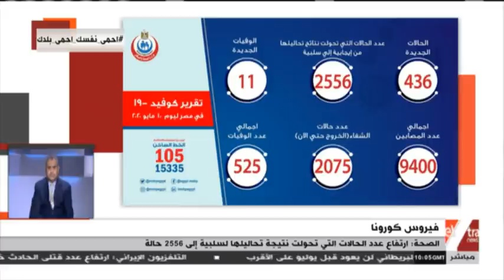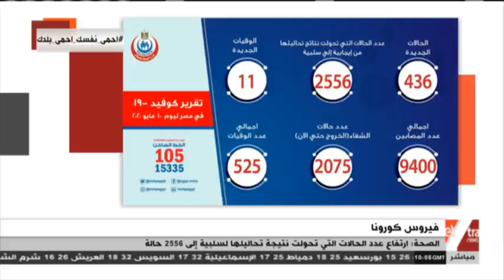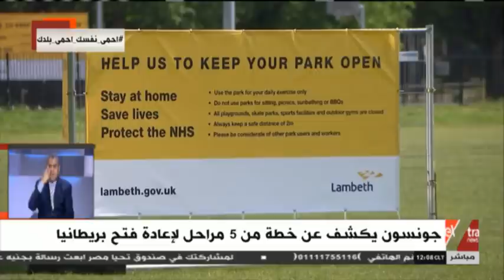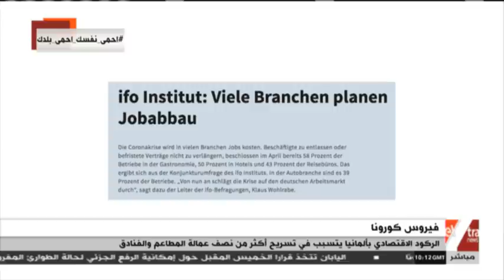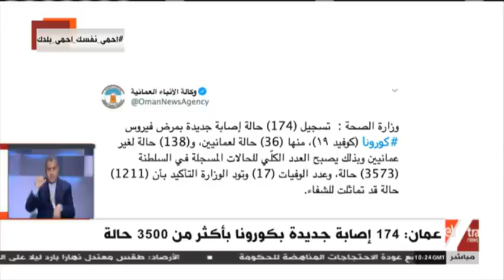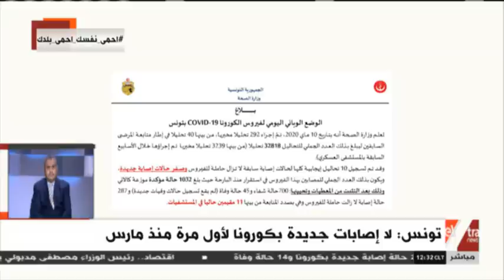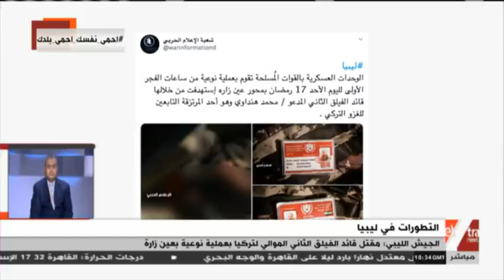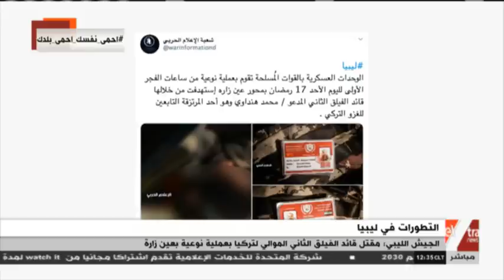غرفة الأخبار | جولة الـ12 ظهرا الإخبارية (كاملة)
غرفة الأخبار | جولة الـ12 ظهرا الإخبارية (كاملة)  |  11 مايو  2020